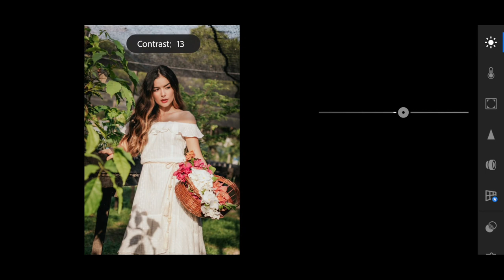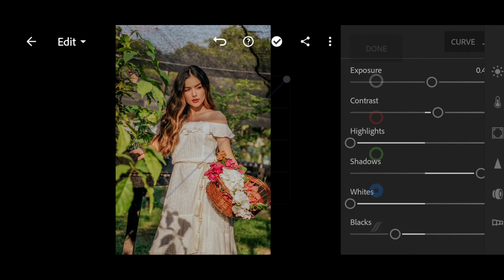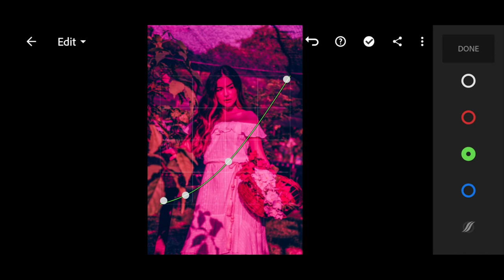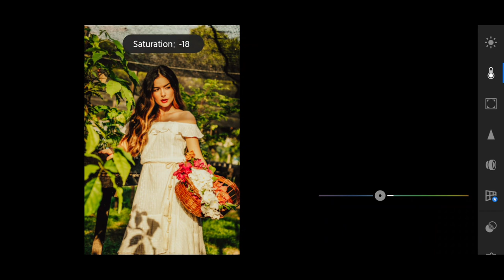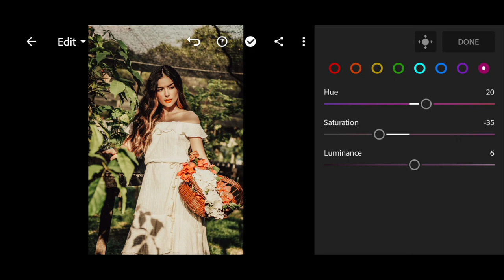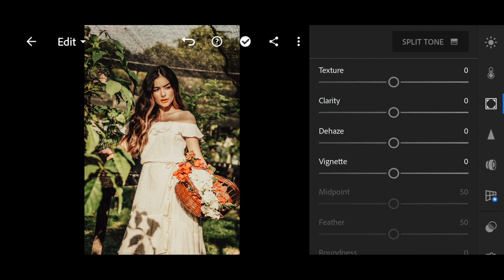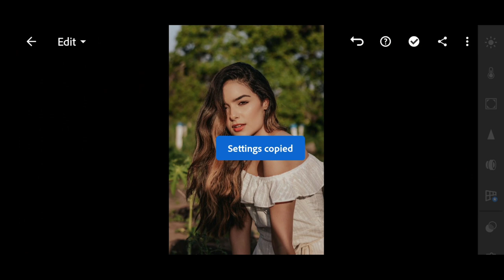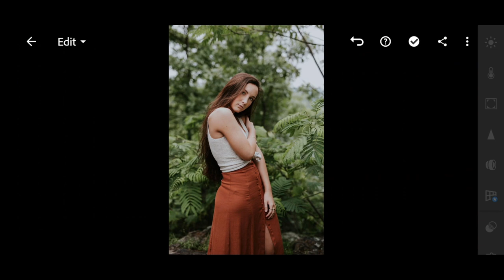Bright Orange & Green Mobile Preset Lightroom DNG | Tutorial | Download Free | Vintage Style Preset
Bright Orange & Green Preset is a free vintage lightroom preset with an emphasis on orange. The preset looks great in photographs with greenery, nature, and lovers of vintage style will definitely like it. Thank you for being with us, we're trying for you 🤗

You can choose the option that is better for you below:
1. You can edit photos by yourself, watching our videos
2. You can download our presets for free, but for this you need to carefully watch the video and remember the password ( ) for downloading the preset in DNG format
3. You can repeat our preset using the step-by-step instructions from the screenshots. Look at our website for more details